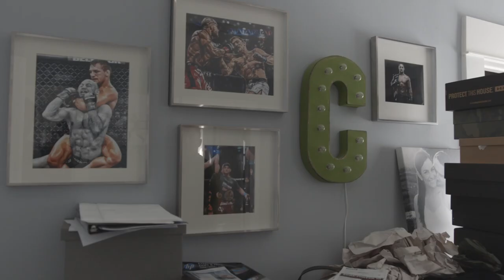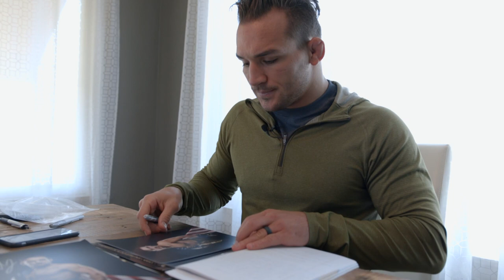VLOG EPISODE 1 - "You just stepped on a snail..."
A day in the life...Getting a fight date. Gluten-free pizza. Setting up the gym. Calling new members. Stepping on a snail. Talking about hard work. It isn't glamorous...but its my life.